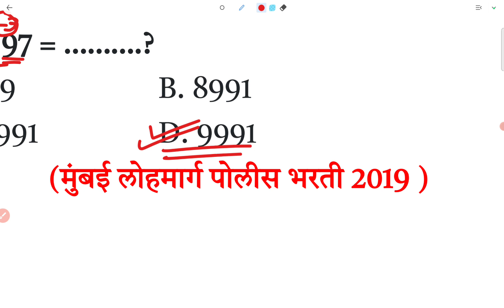103 x 97 = ……….? गुणाकार सोप्या पद्धतीने Multiplication Short tricks Marathi ganit Gunakar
103 x 97 = ……….?

                (मुंबई लोहमार्ग पोलीस भरती 2019 )